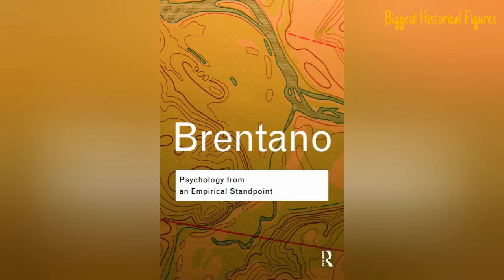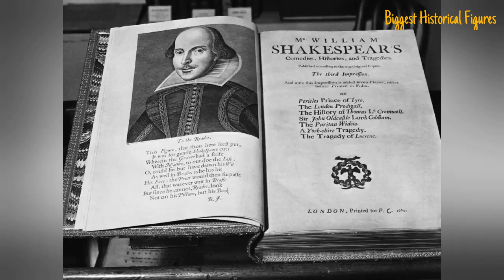Sigmund Freud - The Founding Father of Psychoanalysis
Sigmund Freud (1856 to 1939) was the founding father of psychoanalysis, a method for treating mental illness and also a theory which explains human behavior.